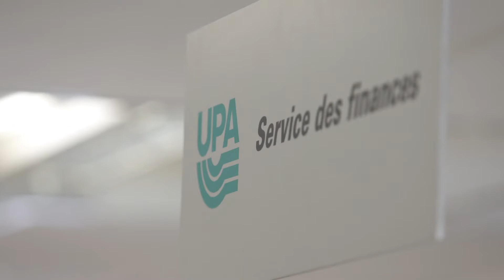RCGTsurleterrain - Découvrez comment RCGT accompagne l'Union des producteurs agricoles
RCGTsurleterrain à la Maison de l'UPA mettant en vedette Denis Roy, trésorier et directeur, direction finances et technologies.